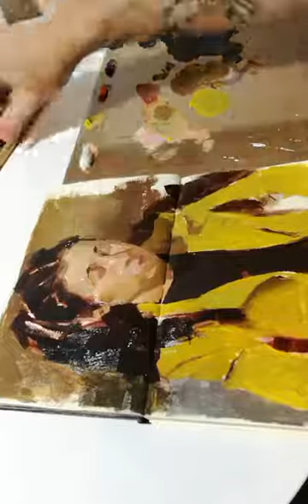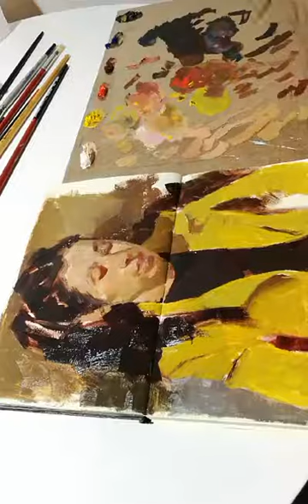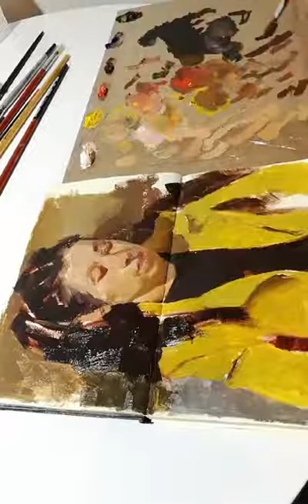Nicolas Uribe 05 march 2018 part 2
This is the second part of Nicolas Uribe's stream from the 5th of March, 2018.